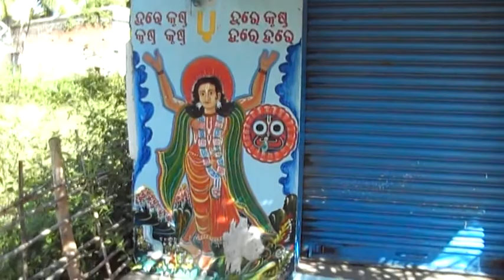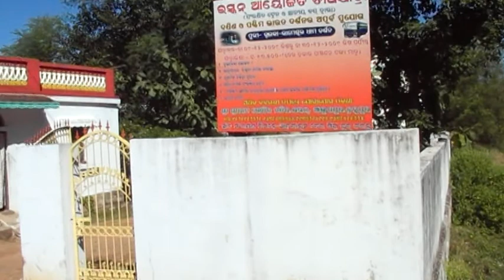ISKCON Berhampur Temple construction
About this Sri Rama-Govinda mandir, which (by the desire of Sri Srimad Gour Govinda Swami) is now being built, Gour Govinda Maharaja said that it will be more succesfull than Sri Krsna-Balarama temple in Bubaneswar, of which His Divine Grace A.C. Bhaktivedanta Swami Prabhupada said that it will be one of the most succesfull Temples in ISKCON. Like to see/know more?